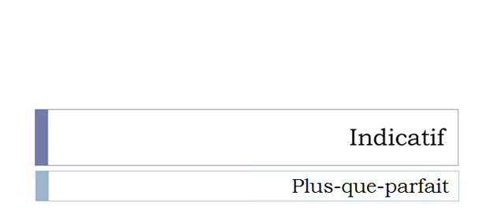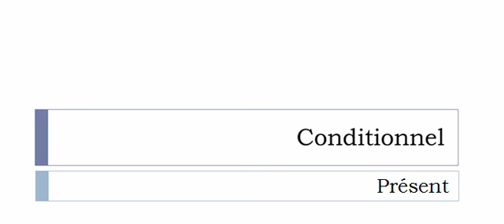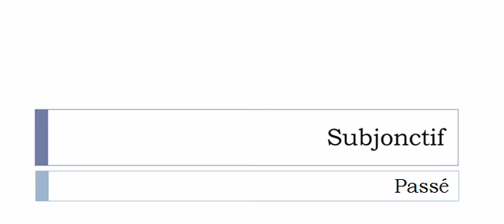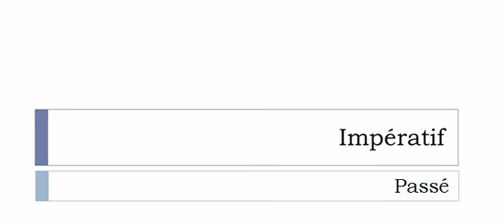Französisch lernen = Konjugation = Accepter